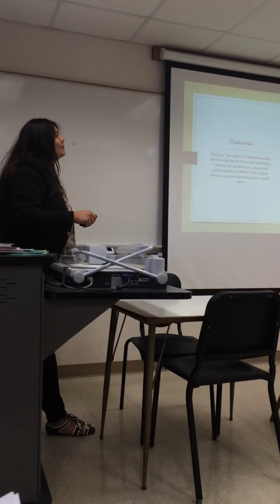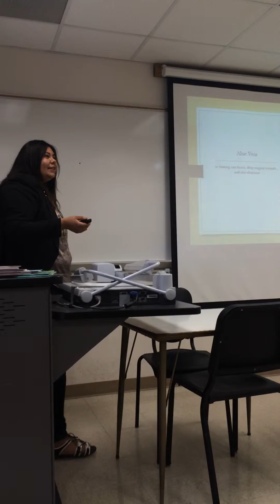doranny martinez Section 2 herbs as medicine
info speeech